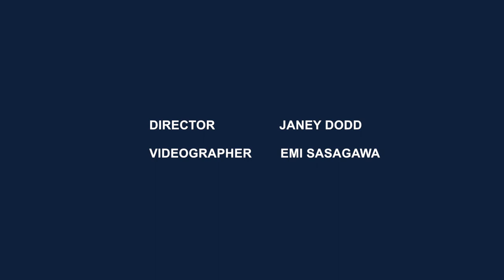Writing with Integrity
Dr. Susan Porter and Dr. Beth Haverkamp discuss the importance of writing with integrity.

Artist: Nicolai Heidlas
Song title: Pacific Sun